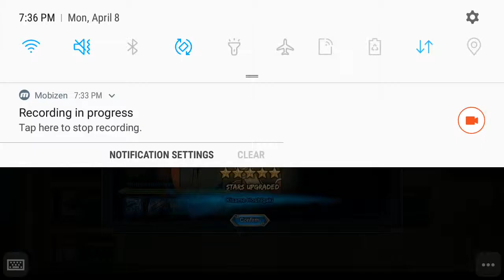Road To 5 Stars Kisame Hoshigaki - Naruto Online